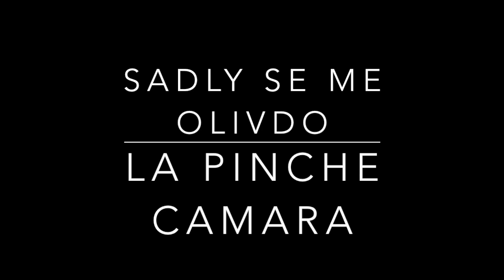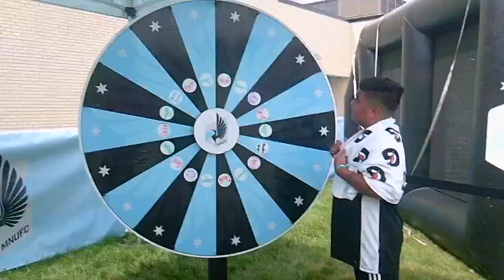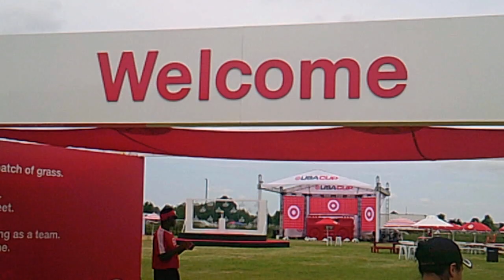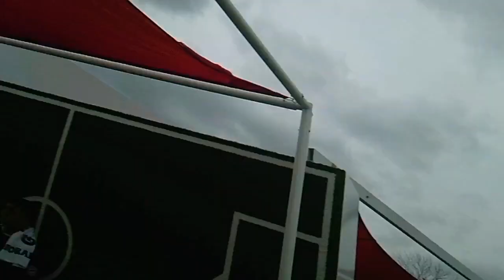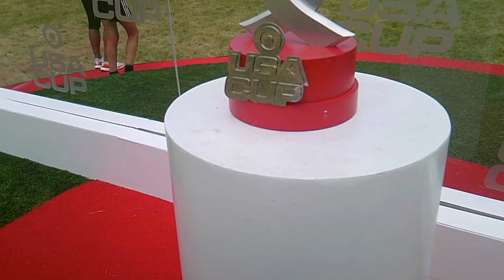USA CUP TOURNAMENT 2019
This video is about jimzVlog-minnessota pt1